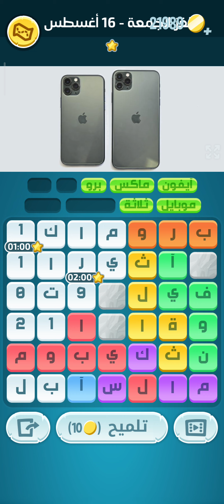حل لغز الجمعة ١٦ أغسطس ٢٠٢٤ كلمات كراش